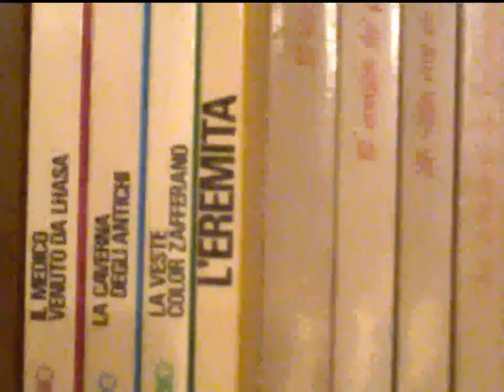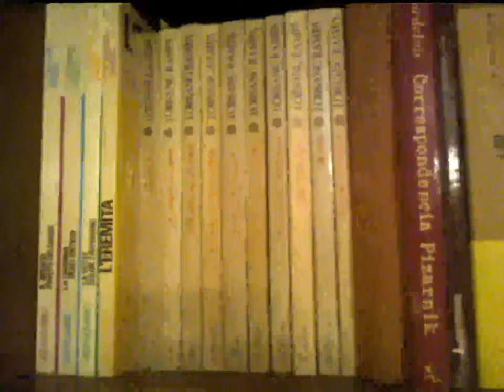parla del più e del meno un' altra volta! San Ten Chan talks again this and that yet.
San Ten Chan parla del più e del meno un' altra volta! San Ten Chan talks again about this and that yet. San Ten Chan parla del più e del meno.
San Ten Chan celebra le 40668 visioni del canale e riprende i discorsi lasciati in sospeso ieri e l'altro ieri sera! San Ten Chan si ricorda di alcuni giochi della propria infanzia e quasi si commuove poverino! San Ten Chan vi parla dal vivo! San Ten Chan chat at you from LIVE! San Ten Chan vi saluta San Ten Chan greets you all ทักทายทุกคนและทุก Captain San Ten Chan greets all its viewers who speak English and thank you to follow him! San Ten Chan parla dei suoi vestiti della politica e di altre cose ancora! San Ten Chan esprime brevi esternazioni su svariati temi San Ten Chan riassume le attività del giorno! Ten San Chan summarizes the activities of the day! San Ten Chan vi saluta e parla dei suoi futuri progetti San Ten Chan greets and talks about his future projects San Ten Chan in alcune brevi esternazioni San Ten Chan vi saluta ed esprime alcuni pensieri. San Ten Chan greets you and express some thoughts. SanTenChan commenta le ultimissime battute di Beppe Grillo sulla vivisezione e sull' "andare oltre Adolf Hitler" San Ten Chan commenta la notizia i Marò urlano alle istituzioni della Republica Italiana di non abbandonarli al loro ingrato destino! San Ten Chan commenta notizia: a rischio violenza Mondiali di Calcio 2014 San Ten Chan analizza il fenomeno della violenza nel calcio, nello sport e negli stadi! San Ten Chan ha trovato una spiegazione al Giorno dei Quattro Papi Il Capitan San Ten Chan commenta il giorno dei quattro Papi SanTenChan commenta il cazzo sfuggito a Papa Francesco Al Papa se le escapó una palabrota - Lo mas visto en la semana en Yahoo YouTube FaceBook Twitter
San Ten Chan e le sue brevi esternazioni sul Festival di San Remo San Ten Chan commenta inizio Festival di San Remo SanTenChan ci parla del Nokia Tutorial tecnologico di SanTenChan Colomba bianca uccisa in piazza San Pietro: porta sfica o no?